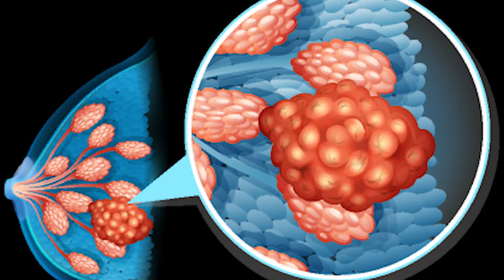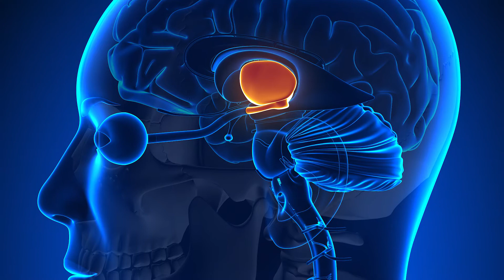Do Hormones Cause Breast Cancer? Let's find out.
There's a recent study published by The Lancet that implicates menopausal hormone therapy or hormones taken during menopause for more than five years can increase the risk of women developing breast cancer.

It's interesting, and we need to explore it a little bit more because it's not what it seems.

Watch the video to find out more:
(00:28) - More information on the study
(04:11) - Alternatives to using synthetic menopausal hormone replacement therapy:
1. (04:22) Premarin (not the best alternative)
2. (05:11) Natural Bioidentical Progesterone
3. (06:59) Support your hypothalamus through perimenopause and into menopause (best alternative)

These are super difficult decisions to make. What I find is women need support. So I've created a hormone support group. It's private and you get access to it through my free hormone reboot training

That way you get the support you need to make these decisions about hormone replacement therapy. Of course, talk with your health care provider but after the publication of this study, they’re going to be hesitant to prescribe HRT. And sometimes, your health care provider has trouble recognizing the symptoms of perimenopause or recommends band-aid therapies with other drugs like antidepressants.

Breast cancer is a very scary thing.

You have control. You have control over the choices you make. Especially over your lifestyle choices, what you eat, and how active you are, how much alcohol you drink, and how much toxins you expose yourself, and how well you support your body with vital nutrients and specifically your hypothalamus is up to you and has more of an effect on your breast cancer risk than menopausal hormone therapy.